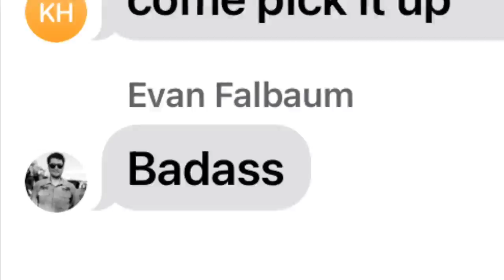Film prop hero axe production.